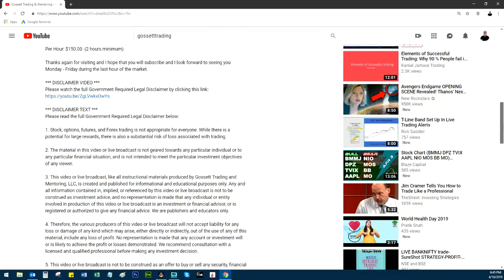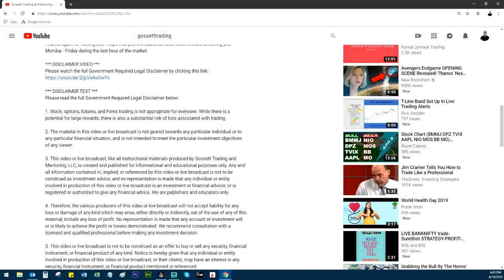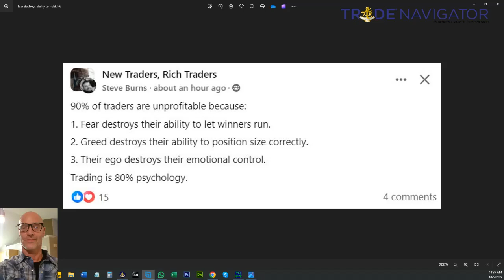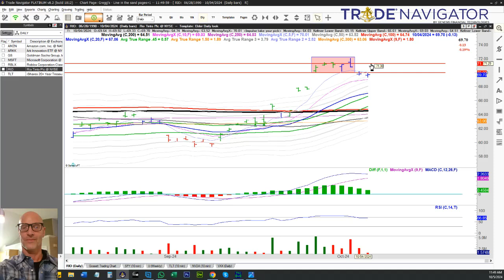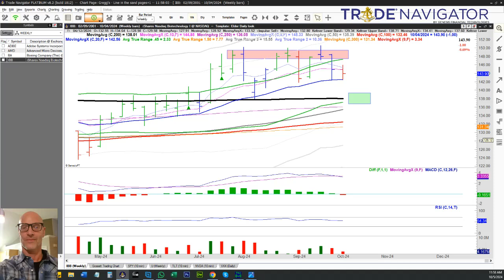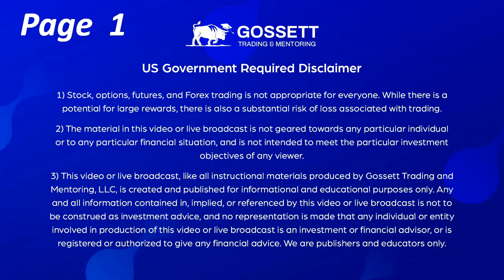10/5/2024 - Review of last week's stock trades & potential stock trade set ups for the upcoming week